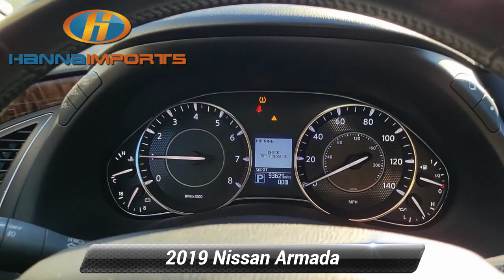Used 2019 Nissan Armada SV, Raleigh, NC 3016630A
Hanna Imports